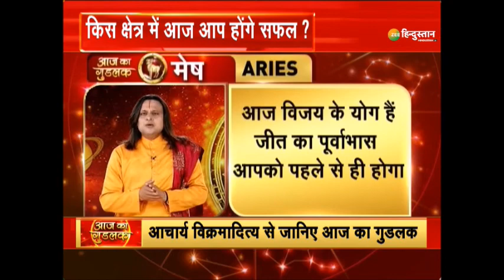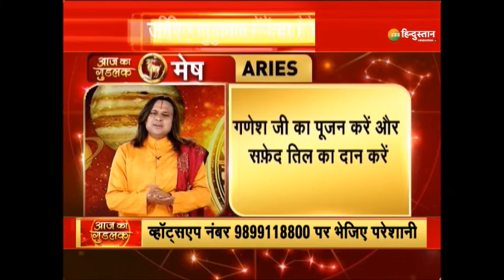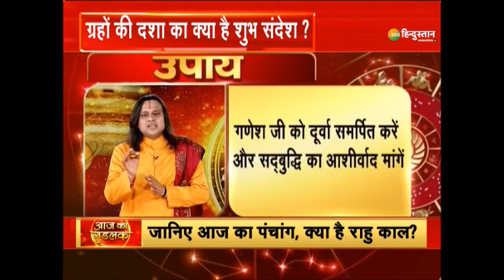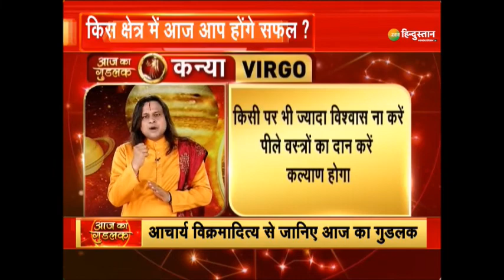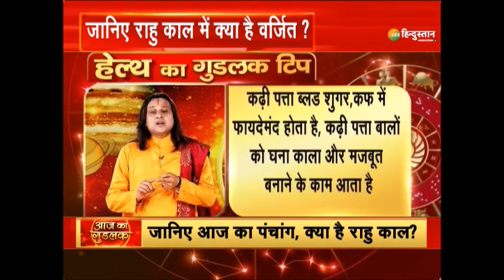Aaj Ka Rashifal: Acharya Vikramaditya से जानिए आज का Rashifal | 31 January 2021 | Today Horoscope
जानिए आज आपकी किस्मत में क्या है आज का दिन क्या कुछ नया लाएगा आपकी जिंदगी में 3 मिनट में जानिए राशि का हाल, 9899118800 पर भविष्य जानने के लिए भेजिए मैसेज

About Channel